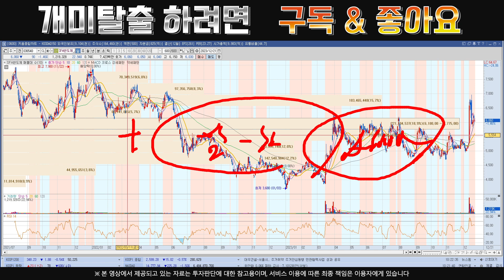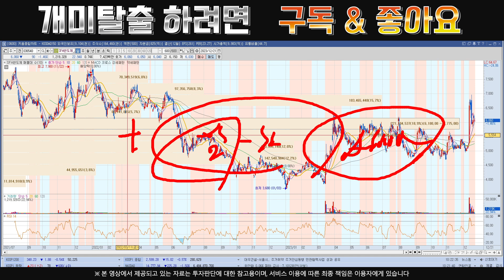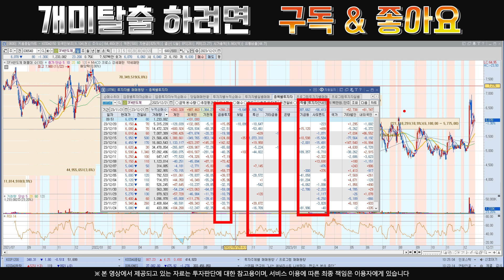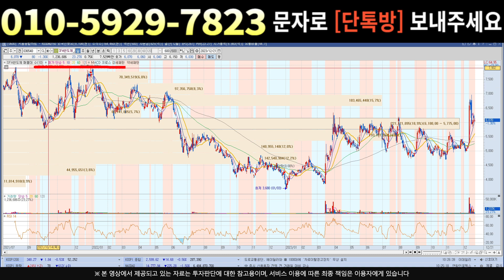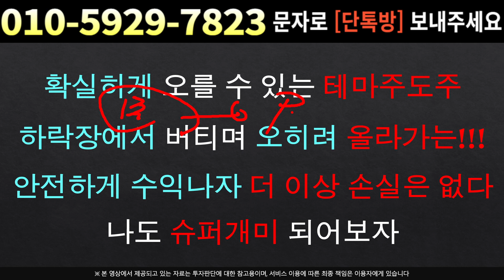[주식]SFA반도체 - 증설 계획 발표하네요 세력 평단가or대응전략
실시간 구독자소통 카톡방 투자정보 텔레그램